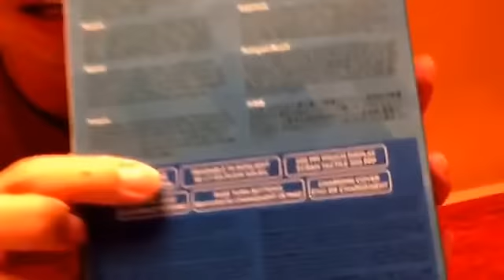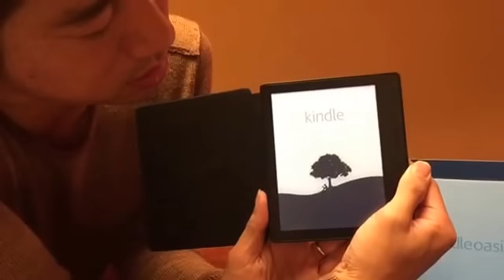kindle のoasis買ってみました！マツダミヒロ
kindle （キンドル）のoasis（オアシス）を買ってみました！

世界中を旅していて
プールサイド、ビーチ
飛行機の中でKindleを愛用しているのですが（特に防水）
新しいKindleがでたので買ってみました。

これは軽い！ちょい高いですがおすすめです